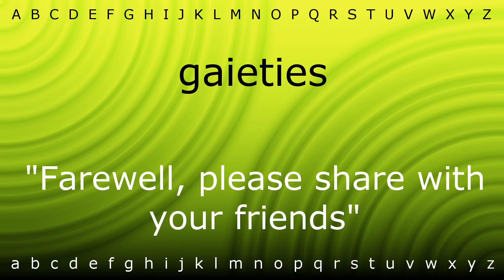Here I will teach you how to pronounce 'gaieties' with Zira.mp4